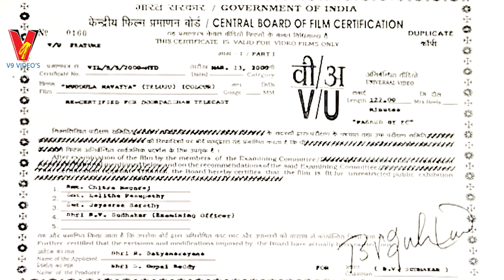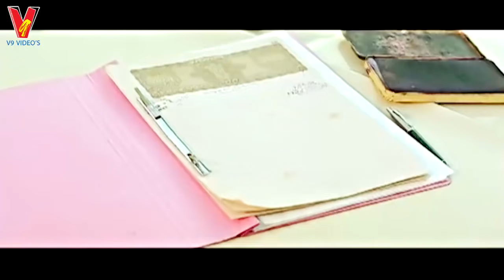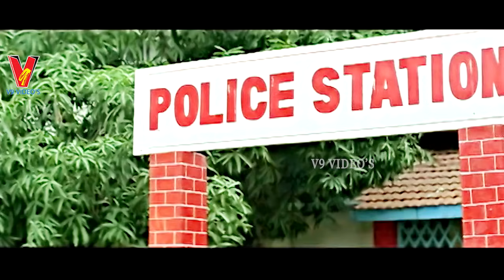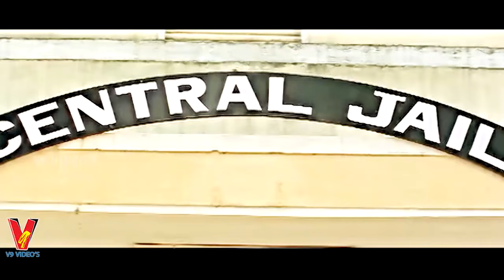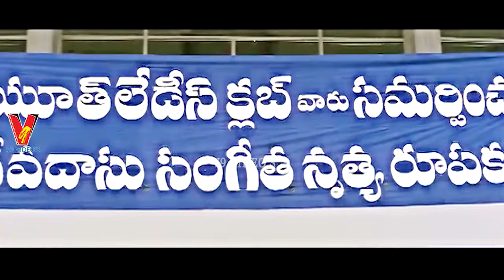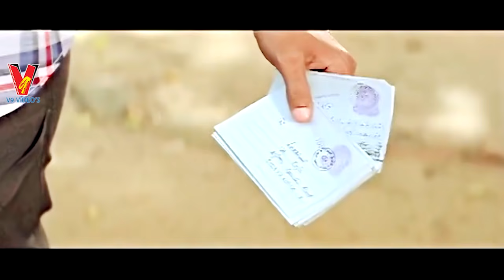MUDDULA MAVAYYA | TELUGU FULL MOVIE | BALAKRISHNA | VIJAYASHANTI | SEETHA | V9 VIDEOS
Watch And Enjoy Telugu Full Movie Muddula Mavayya On V9 Videos.

Starring :  Balakrishna, Vijayashanti, Seetha, Gollapudi Maruthi Rao, Raja Krishnamoorthy, Anandaraj, Subhalekha Sudhakar  Among Others.

Cinematography : K. S. Hari Tirunavukkarasu
Edited by : K. Satyam
Production Company : Bhargav Art Productions
Directed by : Kodi Ramakrishna
Produced by : S. Gopal Reddy